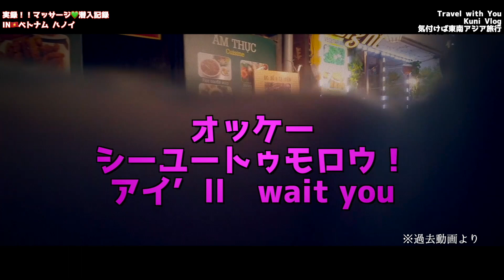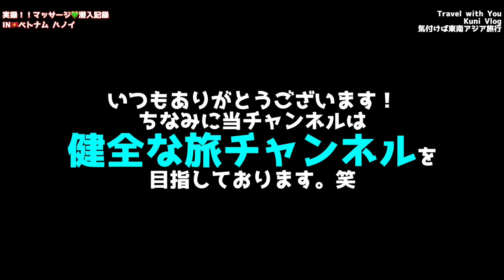ベトナム ハノイ マッサージで美女とアレも楽しんでみた結果・・・ Linh Lang Hanoi Vietnam Massage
ベトナムのマッサージはベトナム美人も多くとても人気♪ハノイのリンラン、日本人街周辺のお店で安心して遊べます。お店の詳細等はブログにて。▼

■初のKindle出版❗Prime会員は無料で読めます❗

■海外初心者のための情報と英会話に自身がない方専用のブログBlog

If you have interested in appearance my Vlog or PR your shop ,let me know by E-mail or DM of Instagram

■お仕事依頼もどうぞよろしくお願いいたします。Eメールにご連絡お願いいたします。